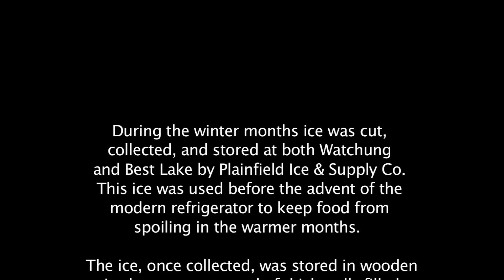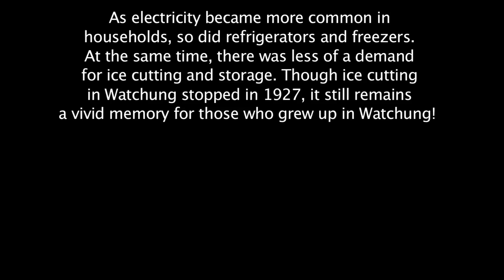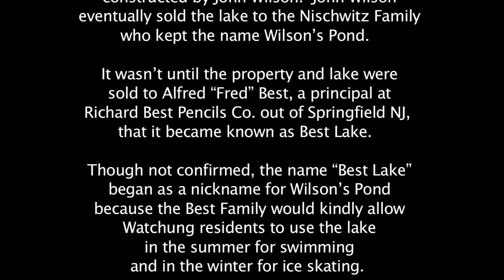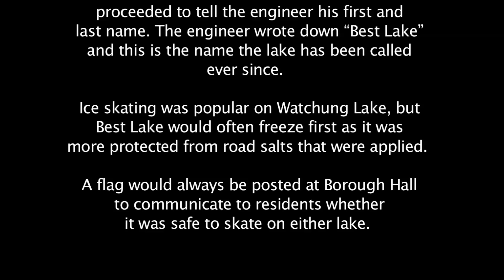Winter in Watchung ---- From Reflections of Watchung: Historical Journey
This segment is split into two distinct sections about ice houses and ice skating in Watchung with a brief bio on William Titus, a local artist.

0:01 Scenes of Watchung in the Winter
0:32 History of Ice Cutting on Watchung and Best Lake
1:58 Brief history on the ice cutting industry
2:18 Kids play on the ice at Watchung Lake as kids
3:04 History of ice skating/origins of the Best Lake name
4:36 Ice skating flag
5:05 Ice skating at night on Best Lake
5:30 Freezing of Watchung and Best Lake
5:53 What ice skating on Best Lake was like in the past
6:33 Games played during ice skating
7:28 Paintings by Bill Titus of Watchung
8:16 Sleding on Hillcrest Road